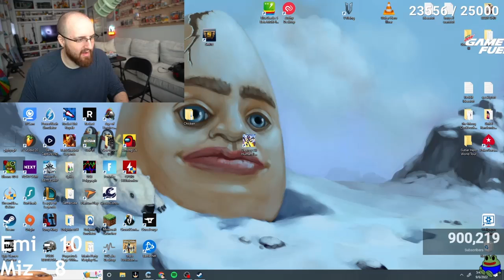Tectone Exposes Mizkif PC Content